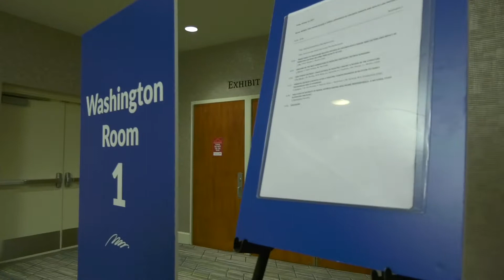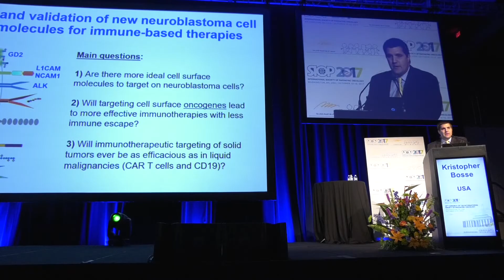Experience SIOP 2018 - the 50th Anniversary Congress in Kyoto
Join us for our 50th Congress and experience 4 outstanding days of cutting edge science, engaging debates and netowkring with world renowned experts.